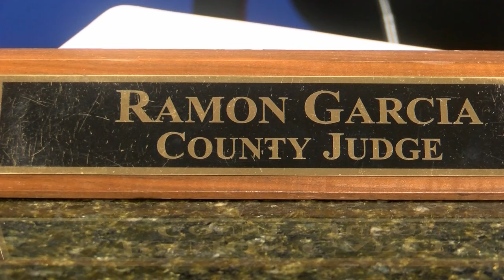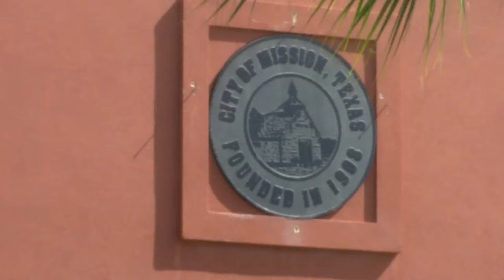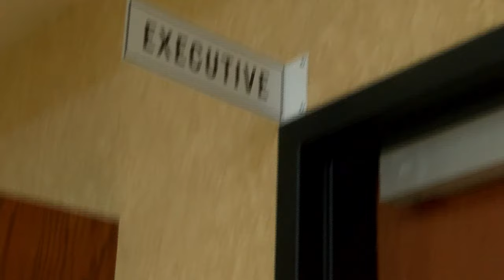Hidalgo County Residents Wondering Why County's Tax Rate Has Not Gone Down